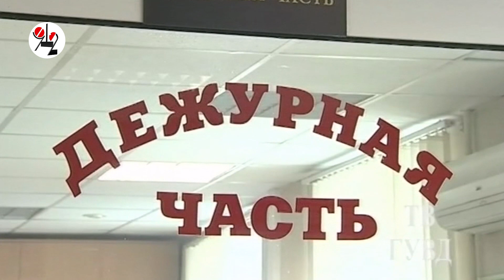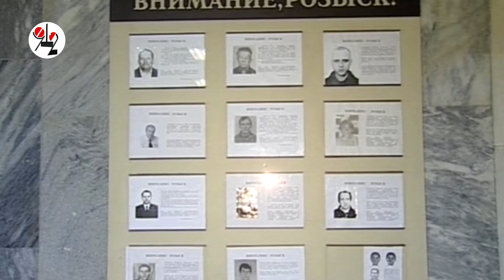В изумрудном посёлке покусились на спикера.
По голове главы думы пос. Малышева злодей бил монтировкой.